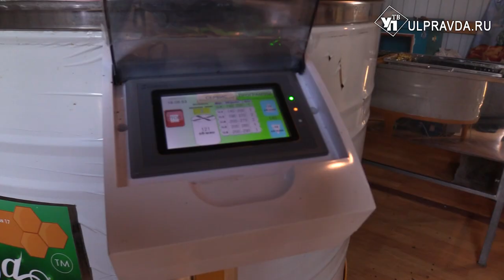Мое дело. Почему Александр Прохоров бросил педагогику и стал пчеловодом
Основной сезон сбора меда в Ульяновской области подошел к концу. Собрав урожай, ульяновские пчеловоды позволяют себе немного отдохнуть и подготовиться к Медовому спасу, который в этом году приходится на 14 августа. Мы побывали в гостях у потомственного пчеловода.